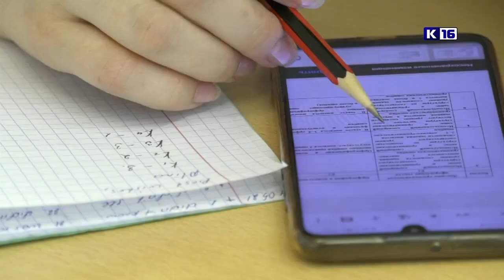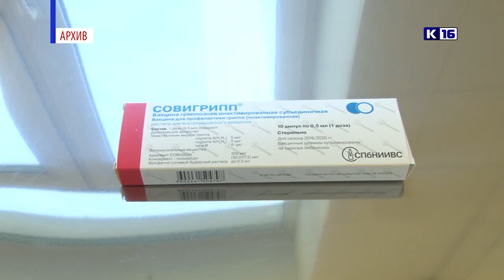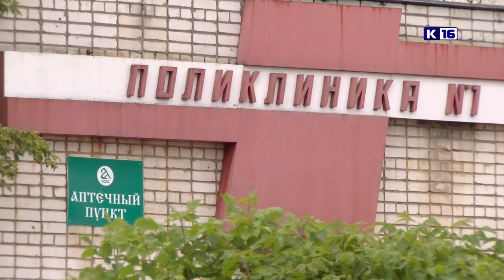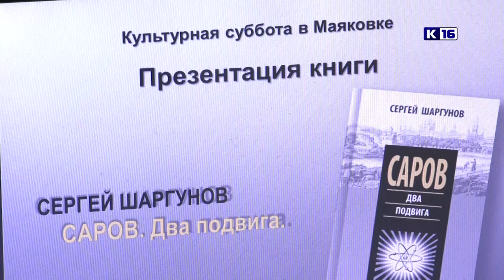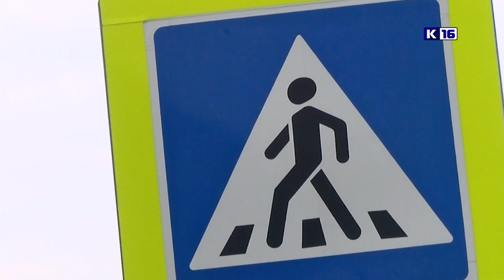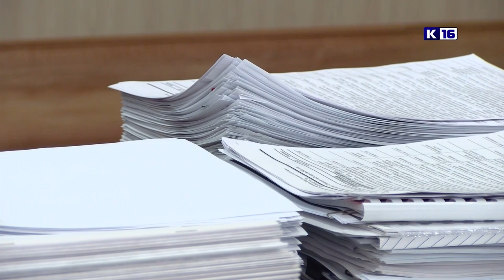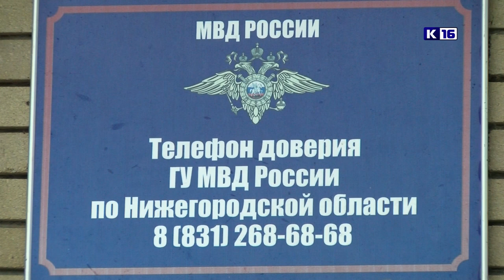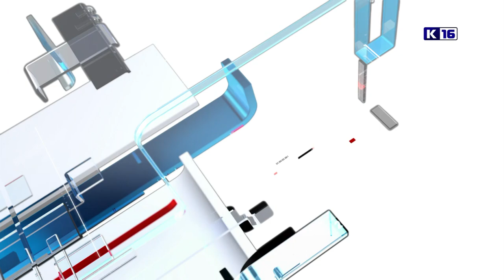Новости Сарова 13.09.2021